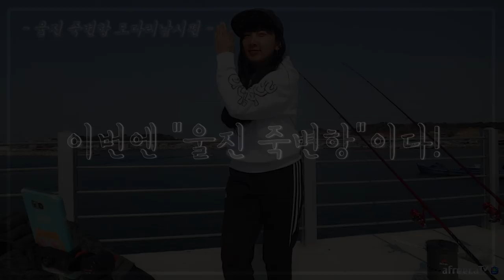이런건 처음 잡아봤습니다!울진 죽변항 도다리낚시중 생긴일... [캠낚세끼] / 낚시n캠핑/ Camping / Fishing / Eating Show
★아프리카TV 생방송으로도 만나볼수 있어요 :)

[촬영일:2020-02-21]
[출조지: 울진 죽변항 ]
[사용장비: (로드)레드펄스 GT30-425 / (릴) 레드펄스BR8030 / (라인)레드펄스 모노줄2.5호 / (미끼) 갯지렁이 생미끼]